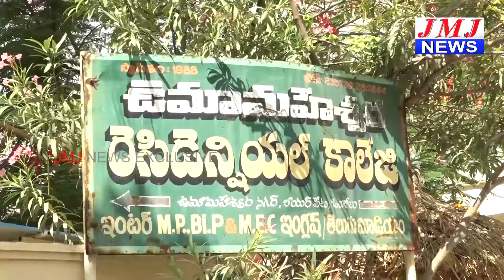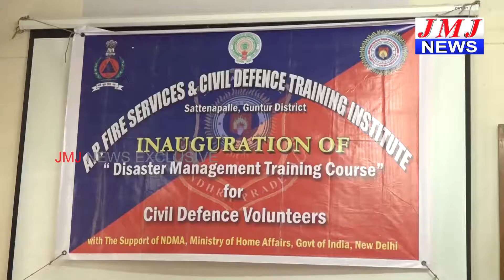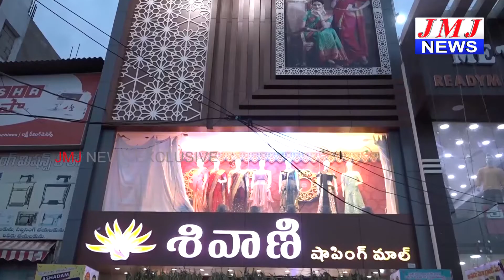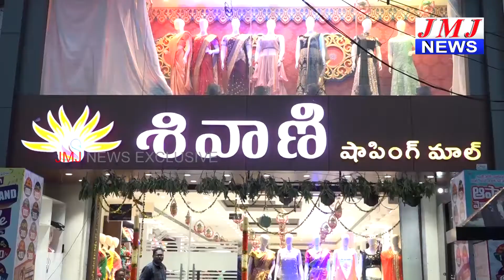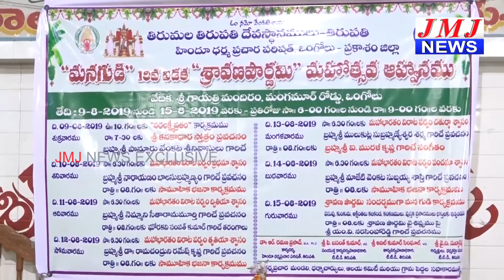JMJ NEWS 2 PM BULLETIN 10 AUGUST 2019 - జేఎంజే న్యూస్ 2 గం|| బులెటిన్ 10 ఆగస్ట్ 2019 ONGOLE NEWS HD